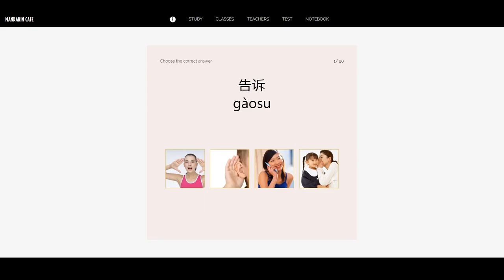Learn Chinese Online | Mandarin in Beijing, Shanghai, Chengdu, Suzhou, Online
That's Mandarin has developed an online learning platform called Nihao Cafe which enables students to learn Chinese online anytime and anywhere.